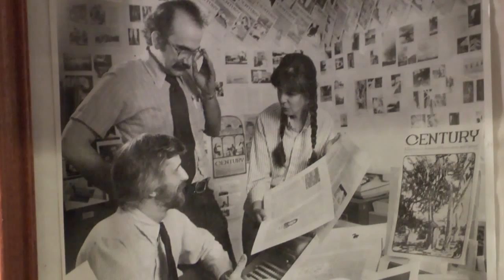Insight New Mexico - Richard Fox's Legislative Breakdown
V.B. Price gets in depth analysis on the current NM legislative session from political scientist Richard Fox.  Fox also gives his recommendations for a more efficient and successful legislature.